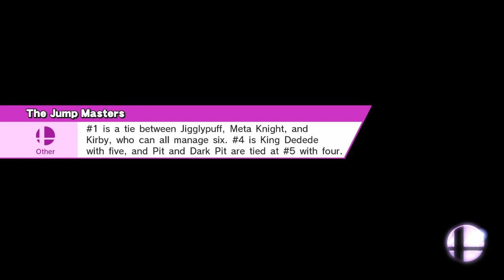Game Night: Super Smash Bros for Wii U (Again)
We're back with more Smash Bros insanity, now with actual 8-players for a change!